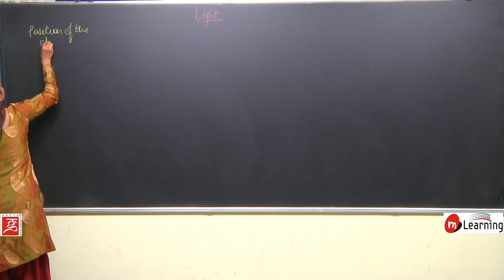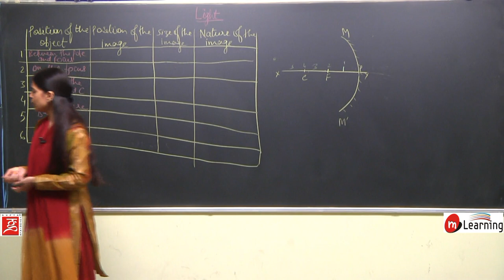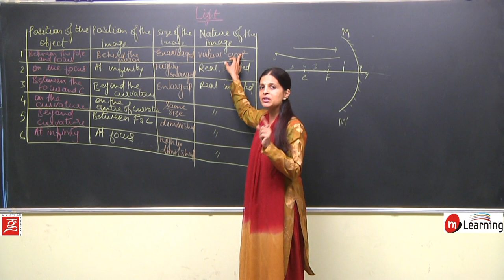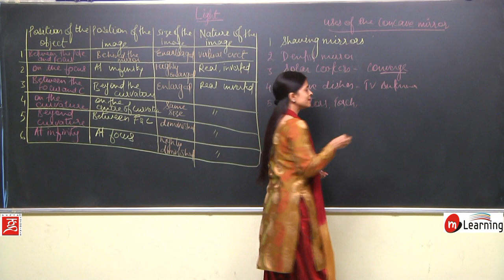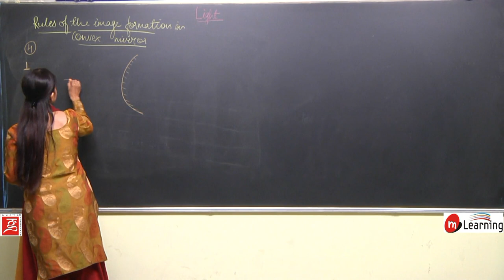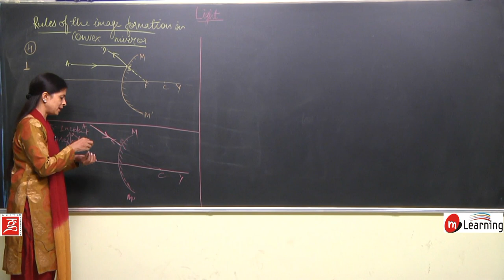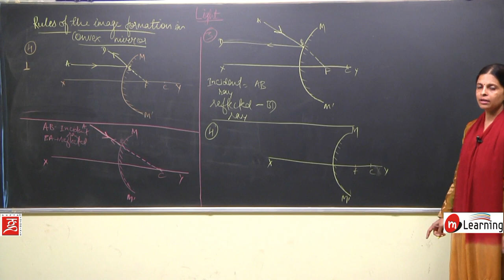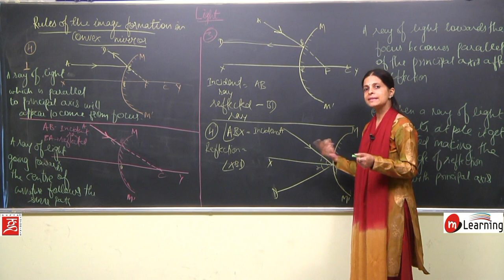Light 09 - Class 8th - CBSE